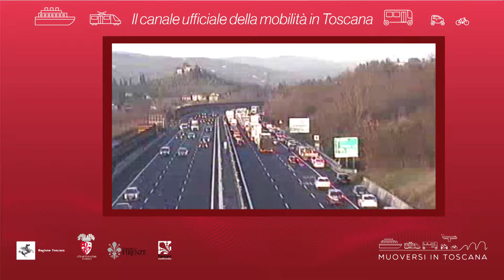Muoversi in Toscana - Edizione delle 20 del 8 agosto 2018